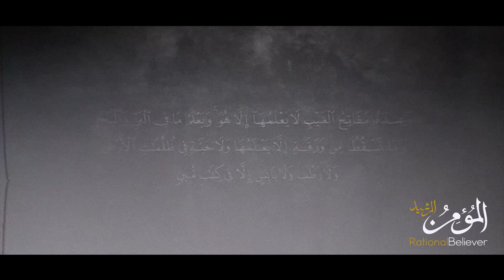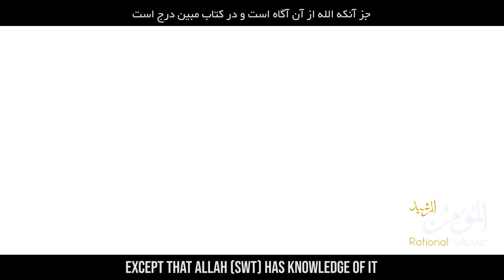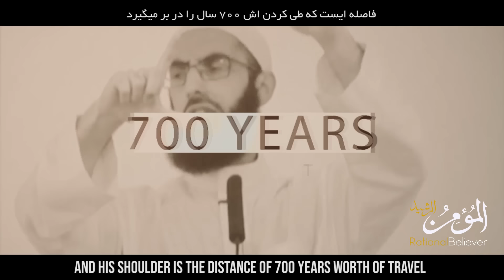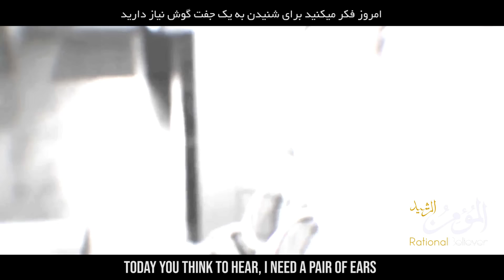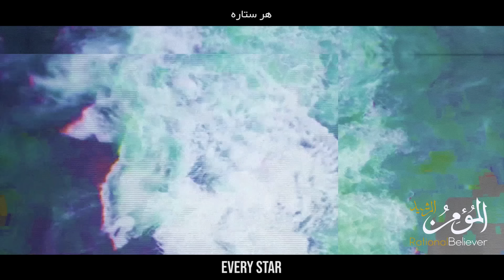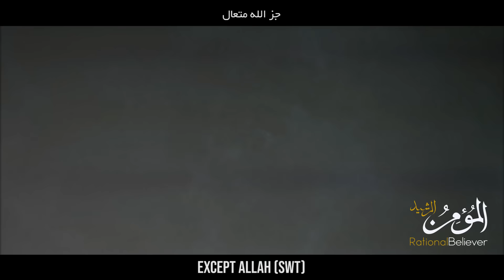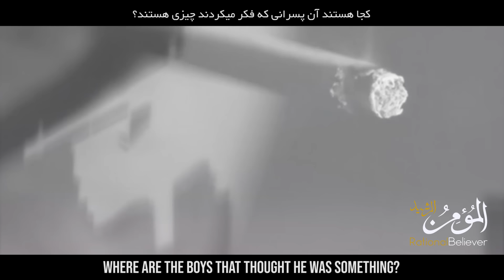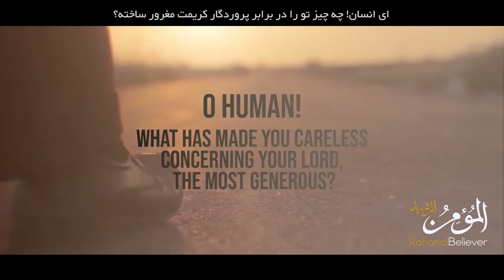The Kingdom of Allah - Who Is Allah | Mindblowing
فرمانروایی الله - الله کیست؟
Series: Challenging Questions - Islamic Reminders

Who is Allah?